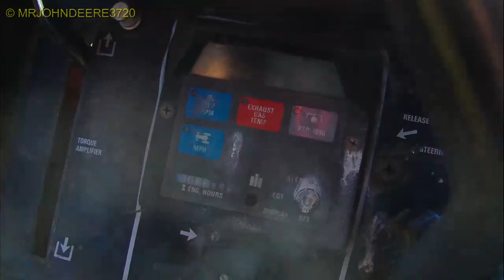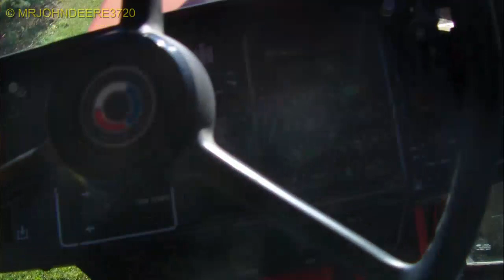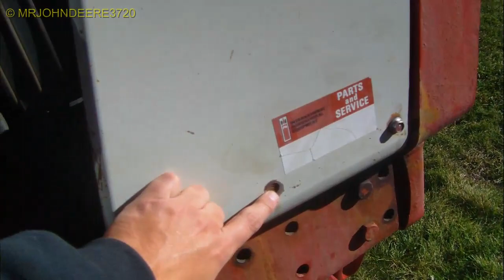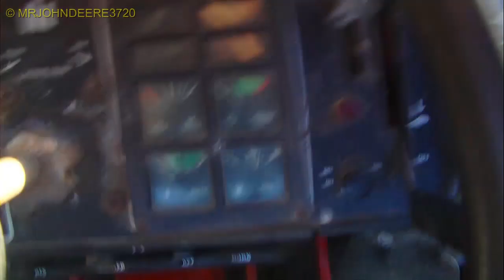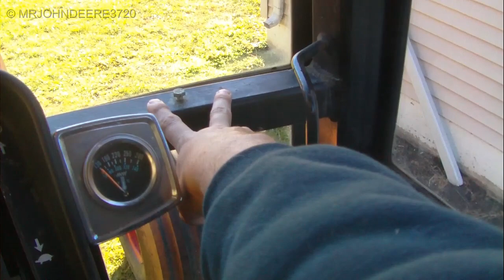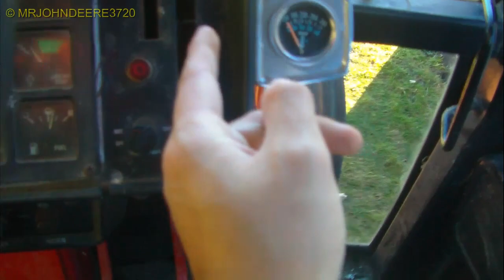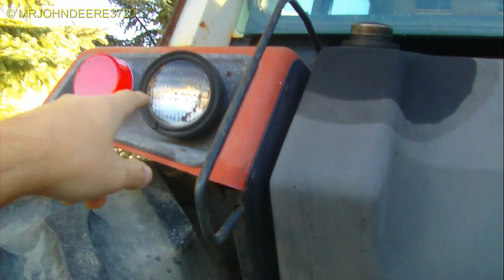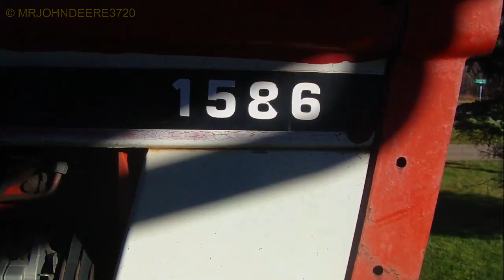PLEASE MEET DAKOTA.. :)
MY NEW TRACTOR!

part number is CA-07818